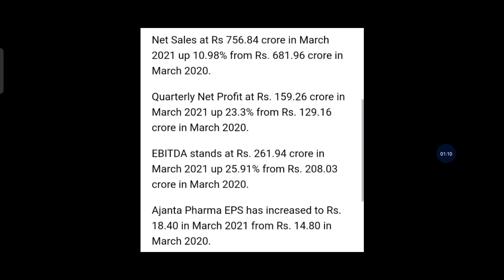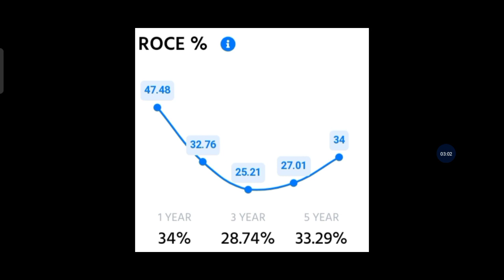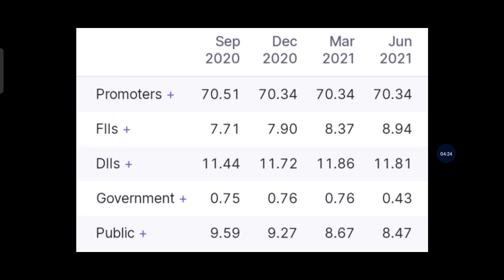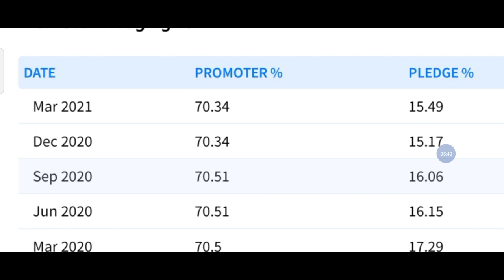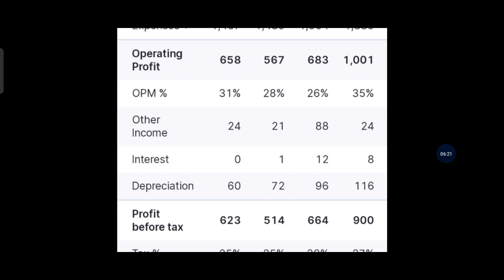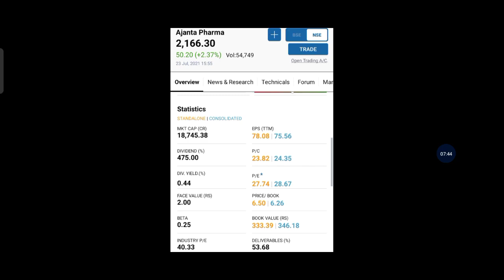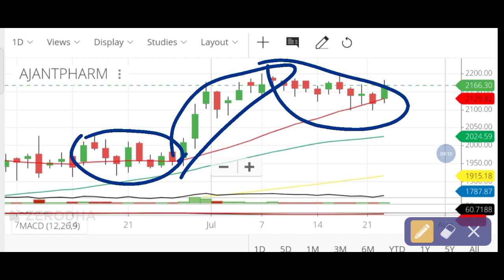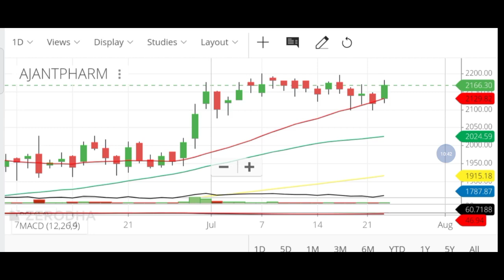Ajanta Pharma Share Analysis | Ajanta Pharma Share News | Ajanta Pharma Target | Trade Target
1. Investor name that opens the account
2. phone no
4. Used Broker
5. Customer ID

trade target
Trade Target
1. nifty view
2. nifty option chain analysis
3. nifty view tomorrow
4. long term investment in stock market
5. trade target
6. Finnifty
7. corona vaccine
8. covid vaccine
9. share market crash
10. Swing trading
14. stocks to buy for short term
15. swing trading strategies
16. option trading strategies
17. intraday trading strategies
18. best stocks to buy tomorrow
20. where to open dmat account
21. free intraday trading training
22. free option trading training
23. stock market classes
24. free stock market classes
26. stock market news
27. business news today
28. stock market news today
29. stock market learning videos
30. why market crashed today
31. penny stocks
32. multibagger stocks
33. multibagger penny stocks
34. penny stocks list
36. debt free penny stocks
37. penny stocks with strong fundamentals
38. how to invest in penny stocks for beginners
39. top stocks 2021
40. latest share market news
41. latest share market tips
42. latest share market tips in hindi
44. latest stock market news
45. stock market in hindi
47. swing trading strategies
48. intraday trading tips
49. share market portfolio
50. stock market classes
51.Business news
52. latest share recommendations
53. nifty weekly view
54. latest stock picks
55. moneycontrol news
56. stock market today
57. stock market india
58. stock market basics
59. stock trading
60. share tips
62. share market basics for beginners
63. share trading for beginners
64. share market me paise kaise lagaye
65. how to make money in stock market
66. how to invest in stock market
67. how to earn money
68. ipo kya hai
69. ipo kaise kharide
70. ipo news
71. latest ipo news
72. upcoming ipo
73. sebi guidelines
74. sebi notice
75. sebi circular
76. fomo
77.  ema strategy
78. best stock market youtube channel for beginners
79. best intraday trading youtube channel
80.  best share market youtube channel for beginners
81. best mutual funds investing youtube channel for beginners
82. best youtube channel for wealth management for beginners
83. best youtube channel on long term investment
84. India's no one youtube channel on personal finance
85. top youtube channel on stock market
96. dmat account kaise khole
97. dmat account in hindi
98.Equity share market
99. Impact on equity share market
100. Equity share falling
101. Returns in equity share
102. Equity share of the day | stock of the day
103. Equity share market rally
104. Share market
105. FII Buying in equity share market
106. Equity share in india
107. equity share market outlook
108. fii buying in equity share market
109. nifty tomorrow prediction
110. market tomorrow analysis
111. market tomorrow
112. equity share market
113. share market tomorrow
114. equity
115. share
116. share market rise
117. Equity share market resistance and support level
118. nifty prediction of tomorrow
119. Best share of the day
120. Equity share market in range
121. equity share market tomorrow
122. market rise after expiry
123. share market rise
124. best share today
125. nifty rising
126. equity market rising
127. equity market rise
128. share market increase
129. reliance latest news
130. share market rise
131. share market trend